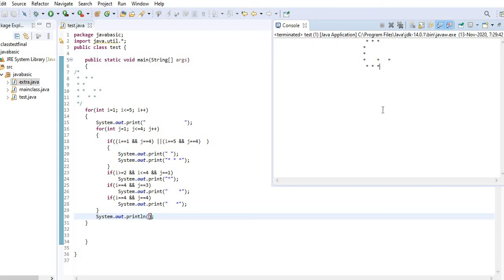Print alphabet G using nested for loop || part-90